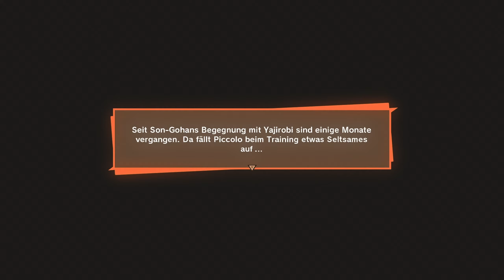#4 Dragon Ball Z: Kakarot - Gameplay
►My Equipment◄
🖥️ CPU: Intel Core i9-9900K Processor OC
🖥️ GPU: ASUS ROG Strix GeForce RTX 2070 SUPER OC
🖥️ MOTHERBOARD: Asus ROG Maximus XI Hero WIFI
🖥️ RAM: Ripjaws V 32GB DDR4 (3200 MHz)
🖥️ M2 SSD: Samsung 970 PRO 512 GB
🖥️ M2 SSD: Crucial MX500 M2 250GB
🖥️ SSD: Samsung 860 EVO 1TB
🖥️ SSD: Samsung 860 EVO 500GB
🖥️ COOLER: Fractal Design Celsius S36
🖥️ CASE: Fractal Design Define R6 Blackout TG
🖥️ POWER: be quiet! DARK POWER PRO 11 ATX 750W
🖥️ DISPLAY: BenQ ZOWIE XL2411P 144Hz
🖥️ MOUSE: Logitech G502 HERO
🖥️ MOUSEPAD: ROCCAT Taito Control Mid-Size
🖥️ KEYBOARD: Roccat ISKU FX
🖥️ HEADSET: HyperX Cloud II